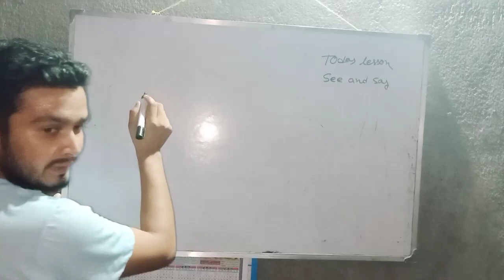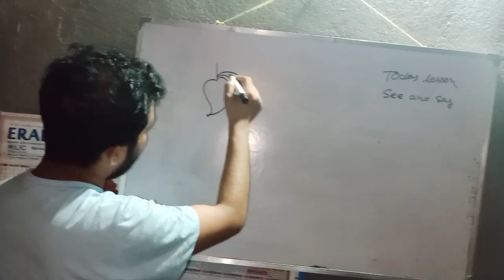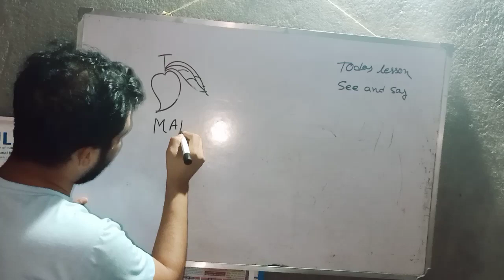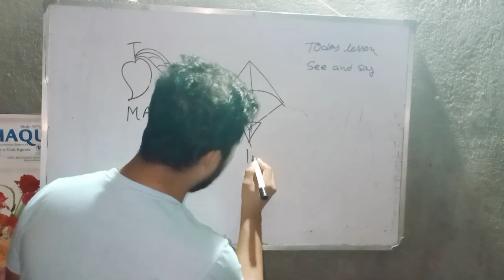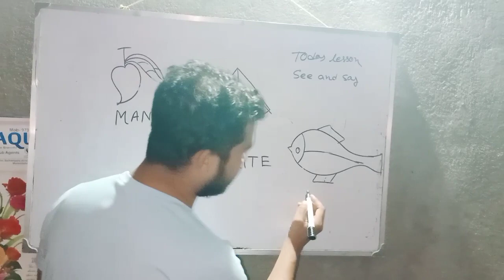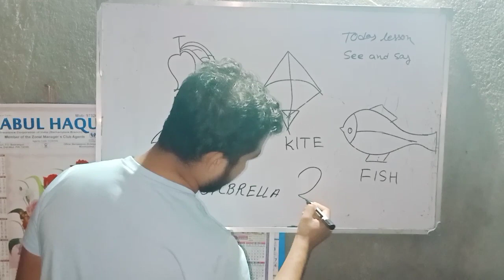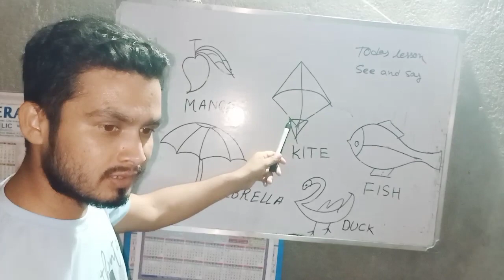primary interview demo।। আমার বই।। দেখি ও বলি।। see and say।। প্রাইমারি ইন্টারভিউ ডেমো।। demo